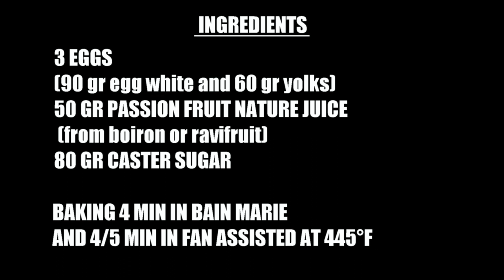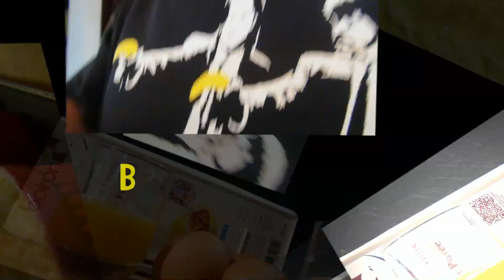SOUFFLE AU FRUIT DE LA PASSION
Comment réussir son soufflé pas à pas.

How to succed perfectly a passion fruit soufflé.

!! Attention, le système de notification youtube évolue, alors pensez à cliquer sur la petite cloche après vous être abonné pour être informé instantanément lorsqu'une nouvelle vidéo est en ligne ;) !!

- Envie d'un t-shirt Albarock ?